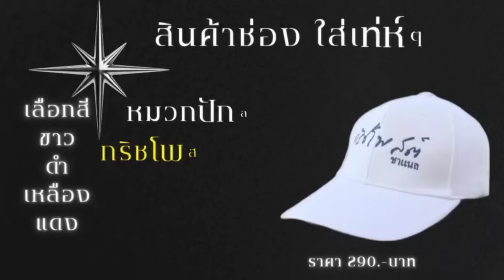เสียเวลาตามข่าว ทนายตั้ม (แฉตำรวจ) งีบหลับดีกว่า😪⁉️